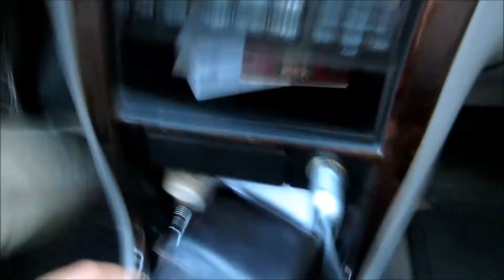FAST AND ASIAN FURIOUS - VLOG #10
You know the rules!